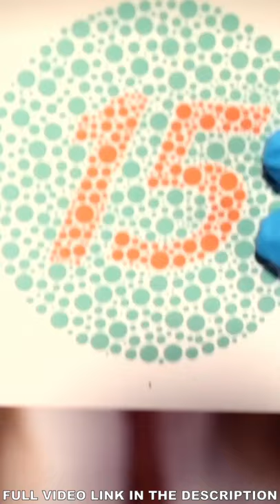FASTEST ASMR Nurse Check-up, Cranial Nerve and Eye Exam, Barber Shop and Makeup Application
You are in for a series of fast but very tingly exams. You are in for a nurse exam, cranial nerve exam, eye exam, barbershop roleplay and a makeup application roleplay. Are you ready for the fastest exams of your life? I really hope you will feel relaxed by the end of this ASMR video. ♡
Fastest ASMR series inspired by  @Gibi ASMR  and  @Lizi ASMR !

Help me grow my channel as I constantly work to improve the quality of my videos! 🙏

Please leave your suggestions for future videos in the comments down below.
I wish you all a peaceful day or night and a puurrfect sleep! ✩ ☽

Help me improve the quality of my videos!

Please note!
ASMR shall not be considered as a medical treatment. ASMR can induce tingles, relaxation, and sleep and it can improve your overall feeling. Even though it can improve your mood and mental state, it has not been proven to fix any mental health issues or conditions you may have. If you need help, PLEASE seek a professional and ask for professional help and guidance.